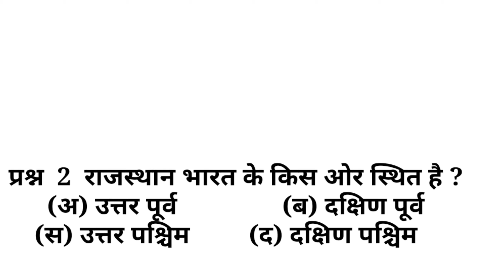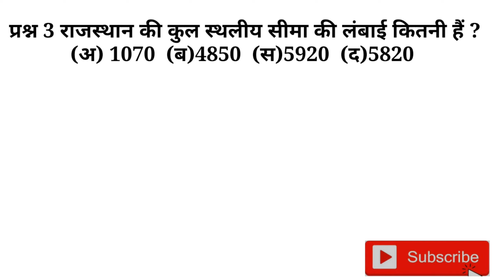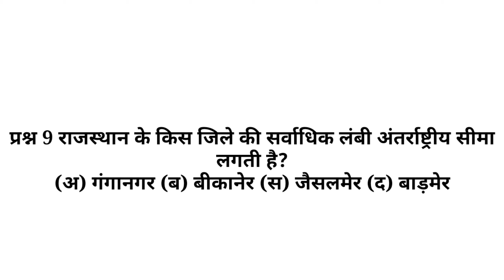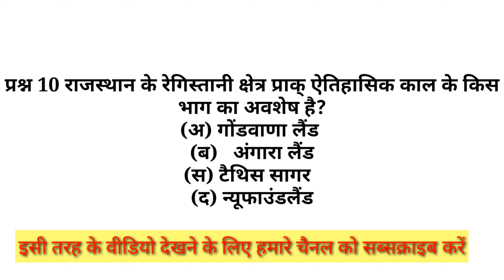rajasthan ki sthiti aur vistar ।राजस्थान की स्थिति, विस्तार एवं भौतिक विभाग | Rajasthan geography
Hello friends
Sabhi competition exam ke liye
Humne ek test series shuru ki hai
Jiska pehla test aaj channel per dala hai
Ismein sabhi vastunishth questions dale hai
And video ko like karein

mitro  koi bhi Question most ho sakta hai isliye pura video dekhen